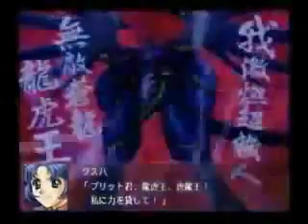JAM Project VICTORY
un nuevo video del grupo jam project con el tema victory disfrutenlo y comenten